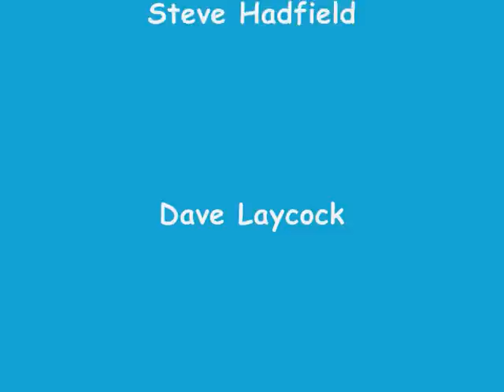Dry Ice, Doctor Doctor.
A bunch of old rockers, from Hartlepool, called Dry Ice perform their version of UFOs Doctor Doctor.